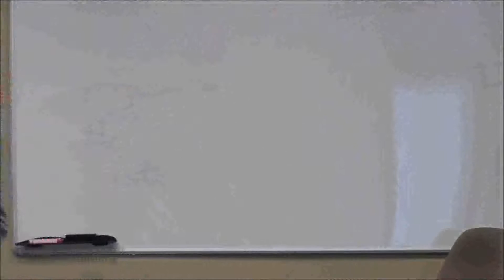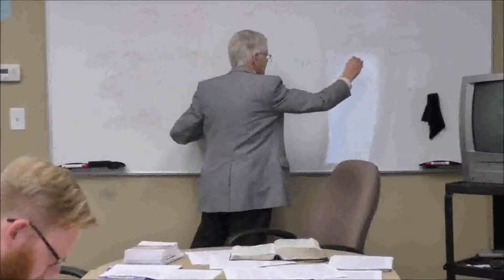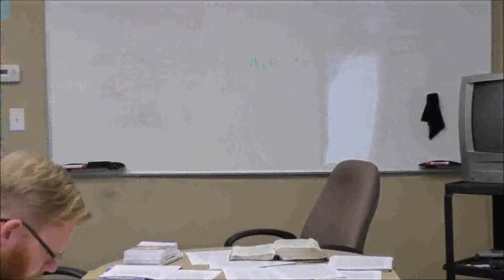ABC: The Kingdom of God as Gospel lesson 1